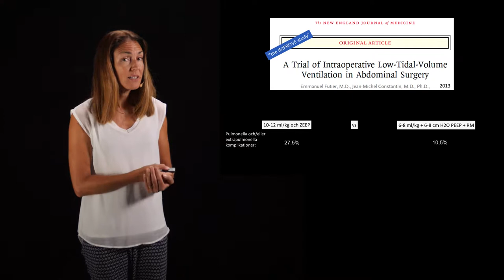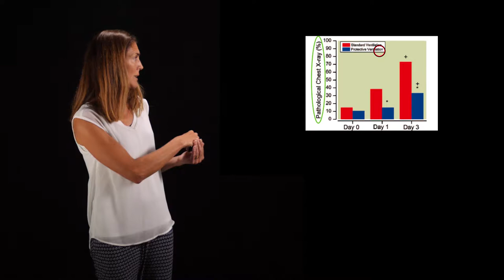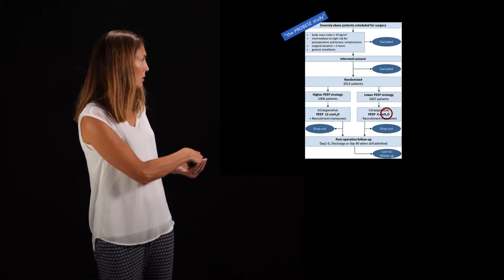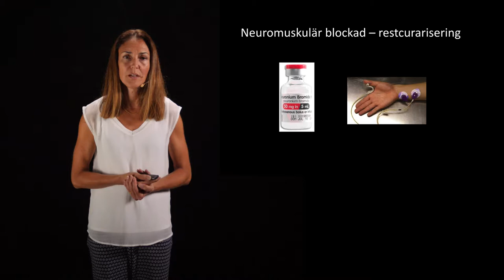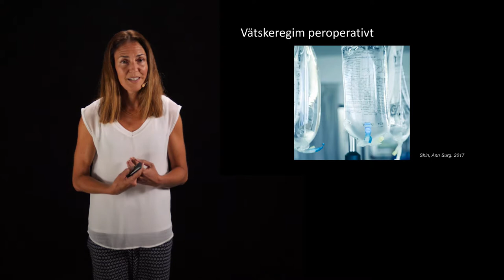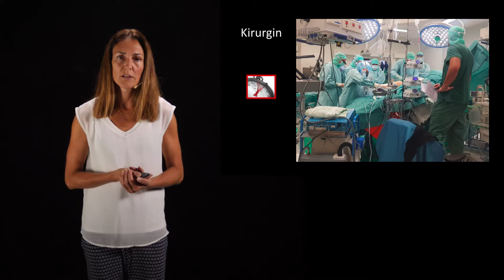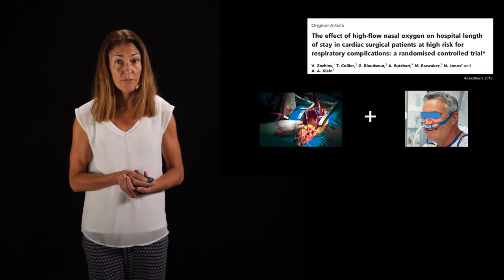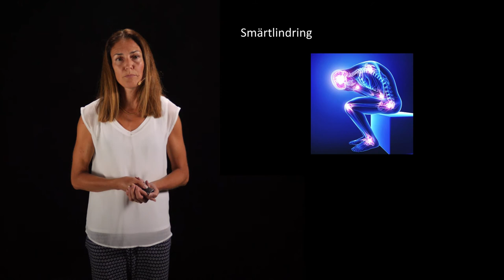SFAI 2018 Postoperativa lungkomplikationer 3 av 3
Hur undviker man bäst post-op lungkomplikationer?
Karin Löwhagen, ÖL, Anestesi- och Intensivvårdskliniken SU/Mölndal.